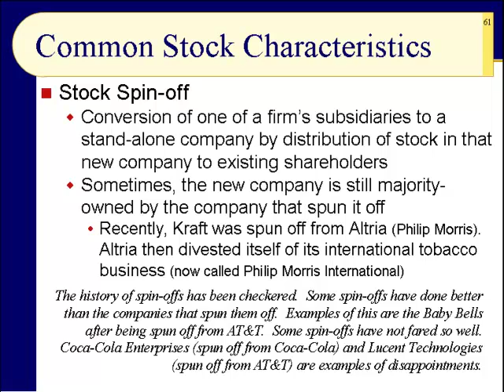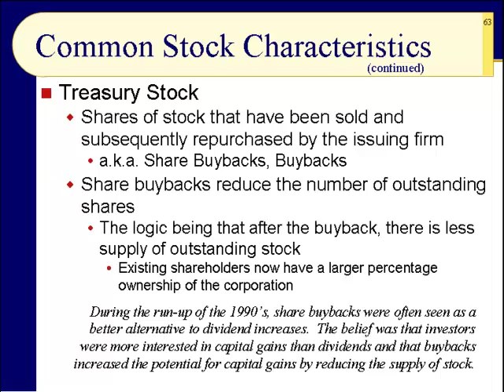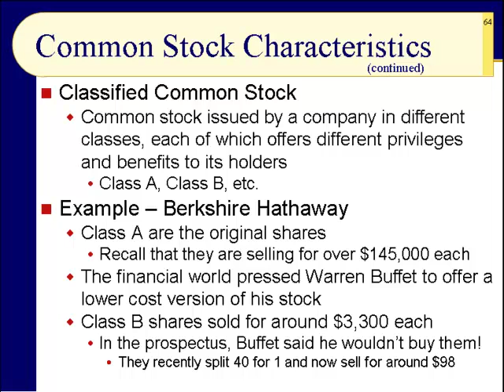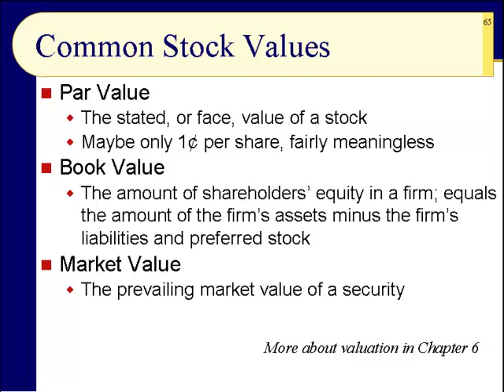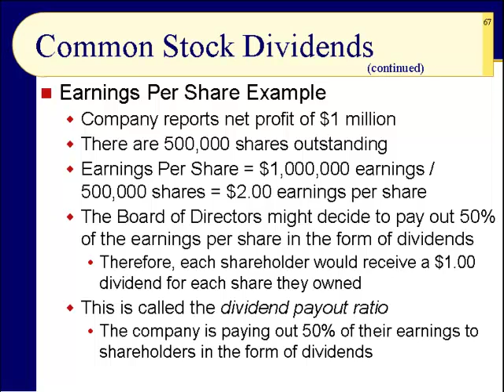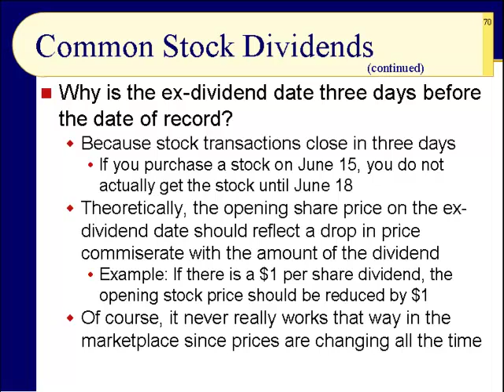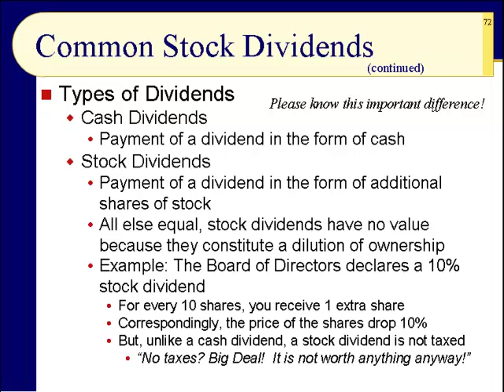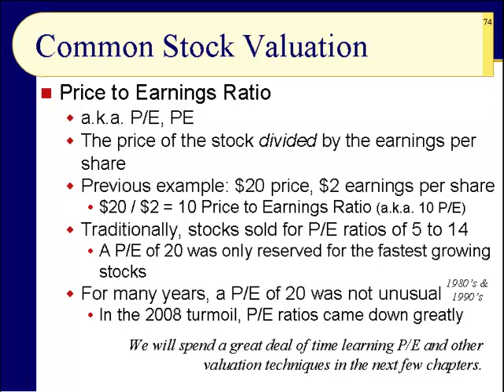03 04 Introduction to Stocks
Join the full course on SyMynd.com
Investing is not as difficult as you think; we will show you how. Speculating and trading are very, very difficult; we can't help you with those. After you have taken this course, you will have a strong foundation of the most important financial investments. We cover stocks, bonds, mutual funds, short-term investments (a.k.a. "cash"), hybrid instruments, derivatives, and a few alternative investments. We want to emphasize that this is an introduction class. You do not need any prior investment experience. In this course with more than 30 hours of videos, we start from the very beginning with the question, "What is an Investment?" Come join us! May be save or make some money.